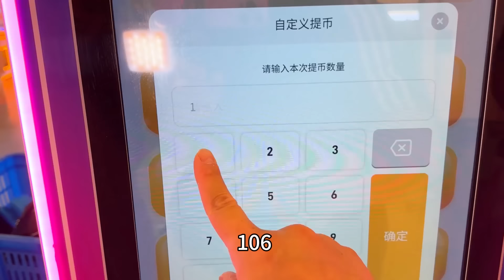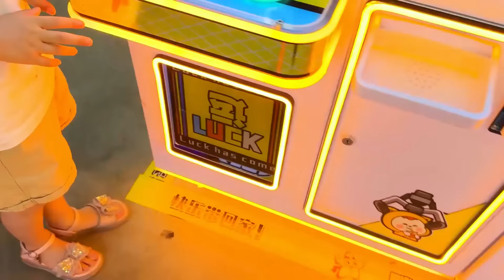教训老苗这个说话不算话，言而无信的人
教训老苗这个说话不算话，言而无信的人#记录生活